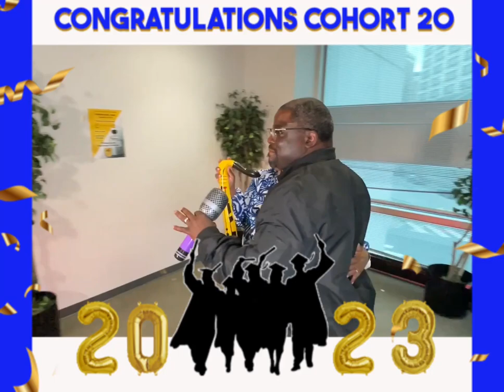Top 360 Photo Booth Philly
Community College of Phila Presents: Power Up Your Business, Cohort 20
Congratulations Graduates
 360 photo booth Philly. Creating amazing 360 photo booth Philly videos. 360 photo booth Philly can handle any type of event creating a memorable 360 experience. Book 360 photo booth Philly today.